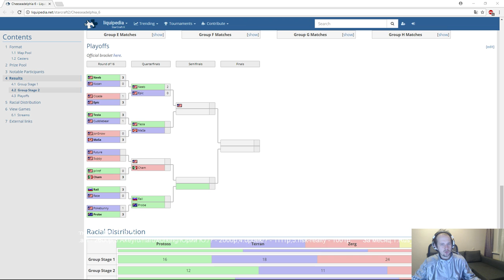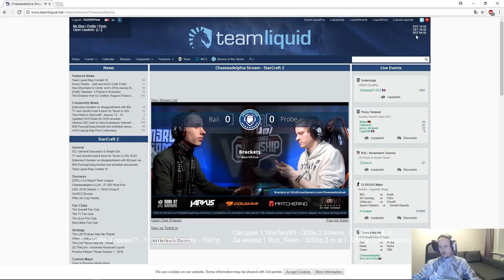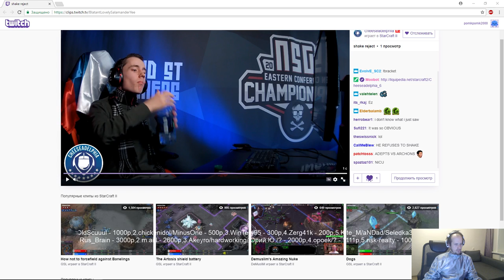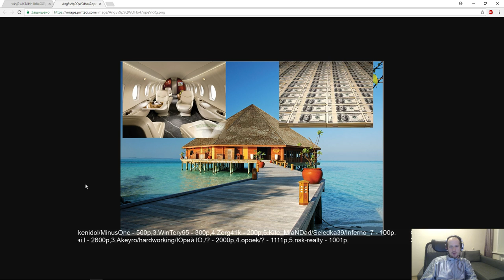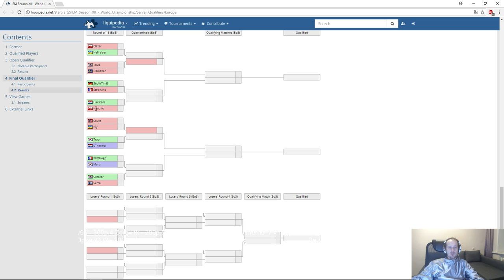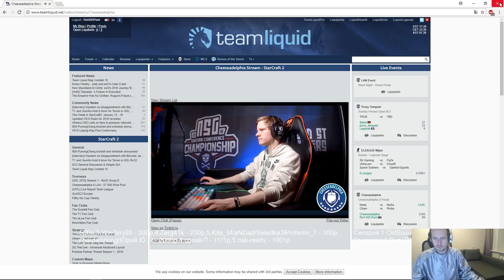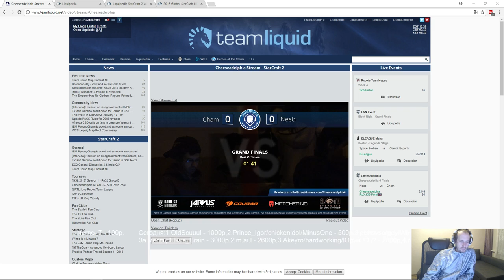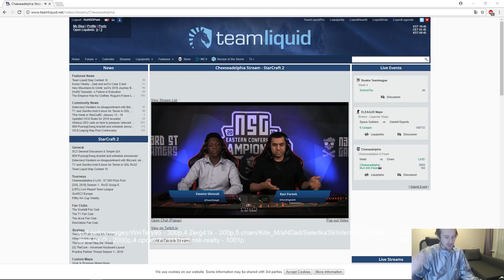Cheeseadelphia 6 - день #2(Финальный, 21.01.2018) Pomi